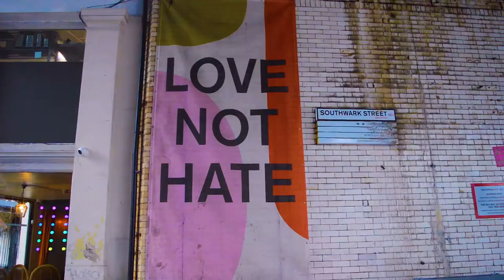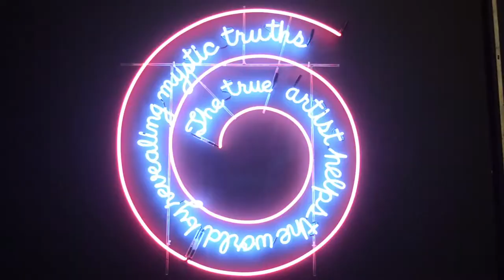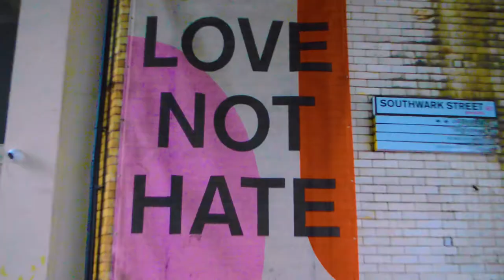MUSIC VIDEO FINAL ROSIE AND KATE